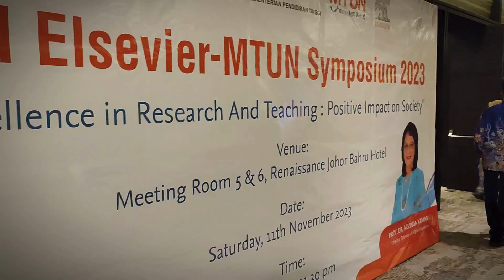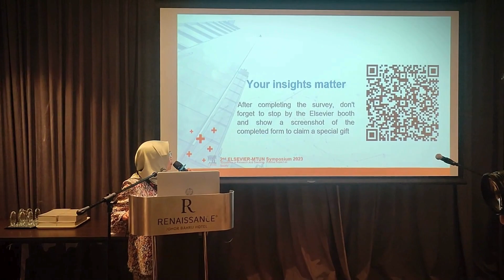13th MUCET Conference & 2nd Elsevier - MTUN Symposium 2023 Ceremony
The Official Ceremony of 13th Malaysian Technical Universities Conference on Engineering & Technology (MUCET) 2023 in conjunction with Elsevier- MTUN Symposium on 11th September 2023 at the Renaissance Hotel, Johor Bahru.

Malaysian Technical Universities Conference on Engineering and Technology (MUCET) is jointly organised by Malaysian Technical Universities Network (MTUN) comprising of Universiti Teknikal Malaysia Melaka (UTeM), Universiti Malaysia Pahang Al-Sultan Abdullah (UMPSA), Universiti Malaysia Perlis (UniMAP) and Universiti Tun Hussein Onn (UTHM). Universiti Tun Hussein Onn Malaysia (UTHM) Is Proud To Host MUCET 2023.

MUCET 2023 13th Edition will highlight the innovative research in science, engineering and technology with the theme of "Leading Towards Sustainable Technology and Transportation ".

Event Includes:
- Opening speech by Prof. Dr. Azlinda Azman, Director General of Higher Education (MOHE), Malaysia
- Book launching "Buku Amalan Terbaik Penyelidikan dan Inovasi MTUN"
- MUCET Best Paper Awards
- MTUN Exhibition Booth
- Keynote, Plenary sessions and Panel Discussions.